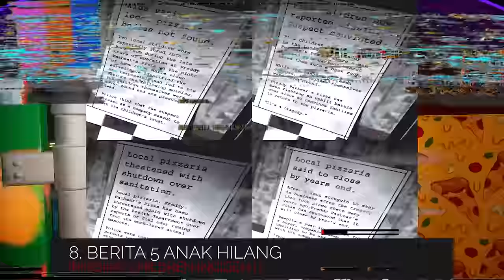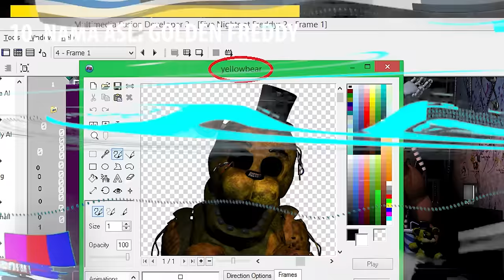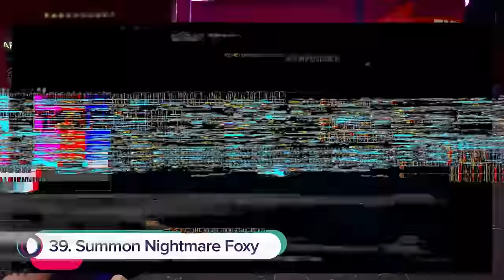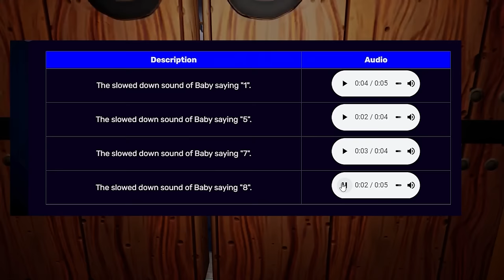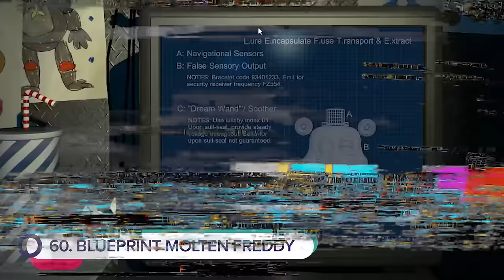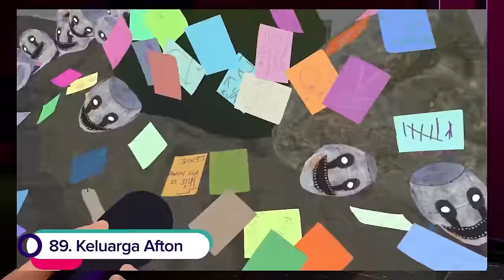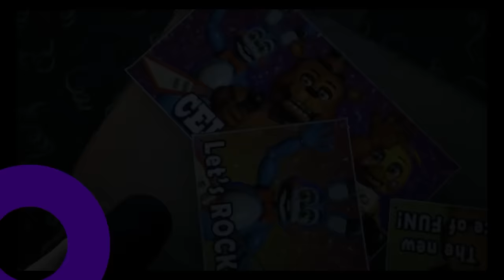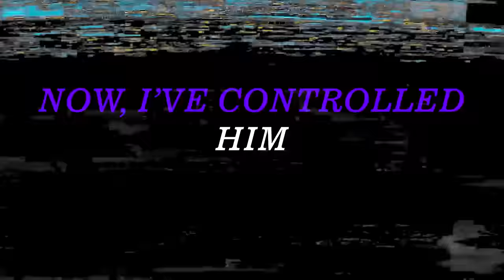100 Rahasia Easter Eggs Five Nights at Freddy's sangat SEDIKIT yang tau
Hello Guys, Arliez di sini
hari ini abang bakal membahas mengenai 100 easter egg atau 100 rahasia detail tersembunyi yang ada di dalam five nights at freddy's atau bisa kita kenal dengan FNAF universe

di sana akan ada banyak banget misteri dan fakta, baik dari fnaf 1 sampai fnaf security breach yang mungkin belum kalian tau dan mungkin belum banyak yang menjelaskannya

so tunggu apa lagi, tonton sampai selesai yaaa